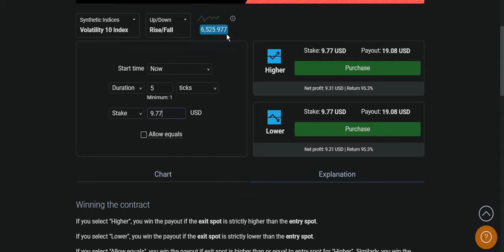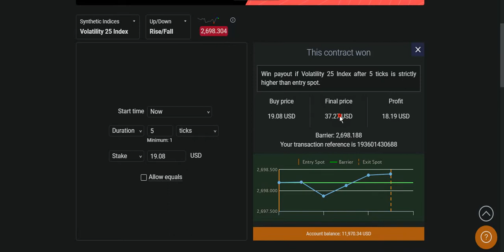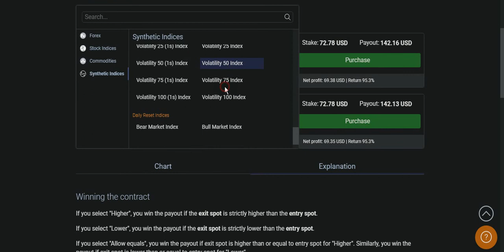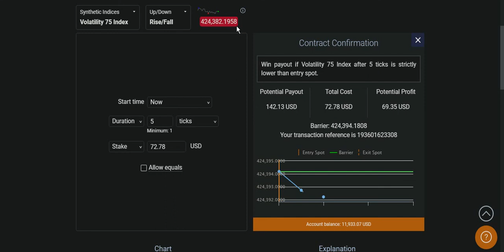Binary rise fall Strategy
Strategy Ganjil VS Genap / Genap VS Ganjil

Odd VS Even / Even VS Odd